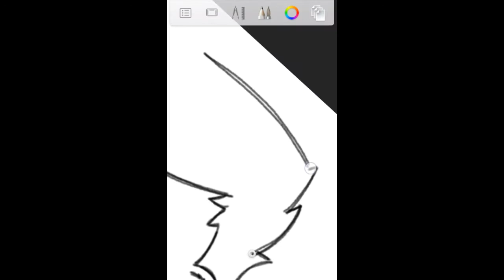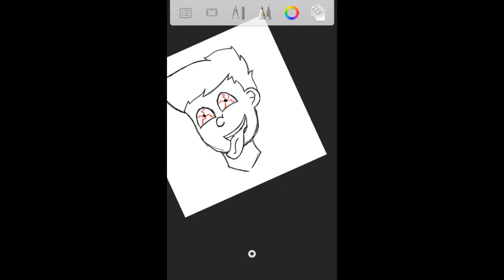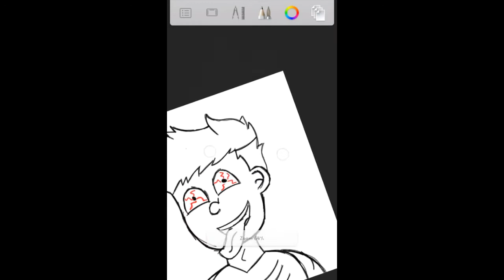SPEED ART - TENTANDO DESENHAR CARTOON DORGAS - CDM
REQUISITOS PARA CARTOON:

CARTOON 2D - 400SUBS +   FEEDBACK BOM + DIVULGAÇAO

CARTOON 2D FODA - 500SUBS + FEEDBACK BOM + DIVULGAÇAO

CARTOON 3D - 1,5K DE SUBS + FEEDBACK BOM + DIVULGAÇAO

CARTOON 3D FODA - 2,5K DE SUBS + FEEDBACK BOM + DIVULGAÇAO

BANNER - 400SUBS + FEEDBACK BOM + DIVULGAÇAO

BANNER DESENHO - 1,5K DE SUBS + FEEDBACK BOM + DIVULGAÇAO

MARCA D'AGUA - 400SUBS + FEEDBACK BOM + DIVULGAÇAO

REQUISITOS PARA CARTOON PAGA:

CARTOON 2D 5R$ DE CREDITOS

CARTOON 3D 10R$ DE CREDITOS

BANNER - 5R$ DE CREDITO

BANNER DESENHO - 5R$ DE CREDITO

MARCA D'AGUA - 5R$ DE CREDITO

SE VC NAO TEM OS REQUISITOS PRFV NAO FIQUE ME PERTUBANDO PQ ISSO E XATO NAMORAL😌

FACEBOOK WELISSON MOZART

SKYPE CRIADOR DE MUNDOS

COMPARTILHE

MINHA NETWORK

AGRADECIMENTOS ❤

OBGD PELOS 700 RUMO AOS 1K

BORA LA CONTO COM VCS CDM 1K

NAO ACREDITE NA MENTIRA. POIS ELA NAO E VERDADE.  😂🙊✌

AMO VCS ❤❤

XIAUUUU